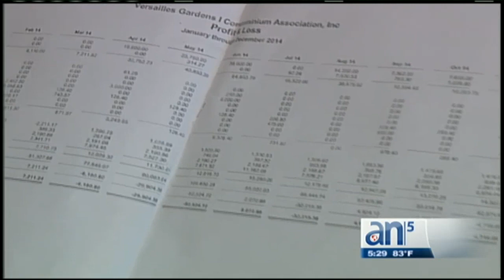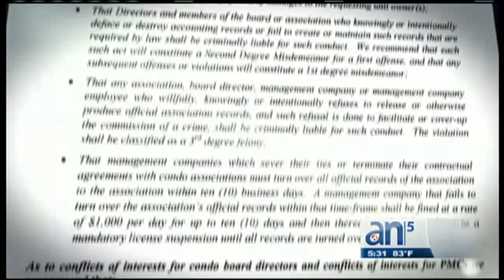Legisladores estatales excluyen propuesta de ley de reforma a condominios